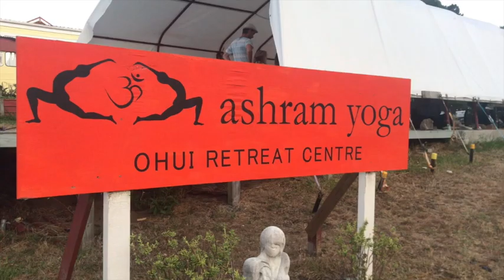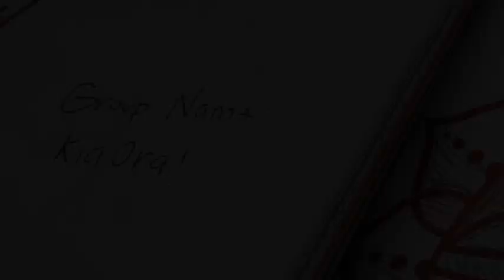Ashram Yoga "Kia Ora Group" Teacher Training | Ep.12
18 km away from the closest town and 1 min walk to the ocean I find myself at Ashram Yoga Retreat Centre in New Zealand. I am here to complete my level 1 teacher training course and I can tell you not only did I learned more about yoga but also about myself. Follow me and the "Kia Ora Group" as we dive into an intensive month long yoga training course.

My Camera:
Samsung S10